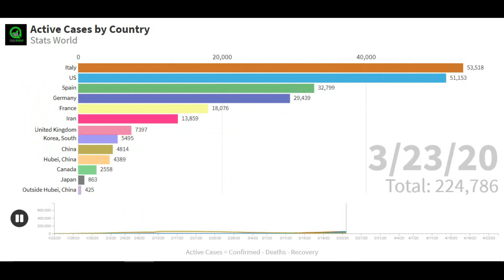Total Confirm COVID-19 Cases | Coronavirus Graph race | Bar Chart Race | By Country | Till 25 April